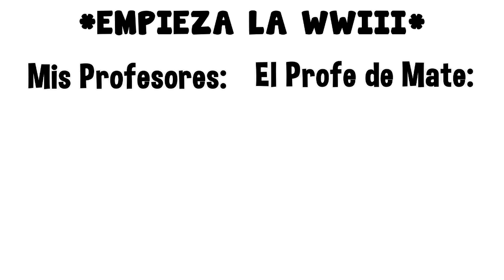Empieza la WWIII 😎👽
😎 REDES, CÓDIGOS Y TIENDA!! 😎
🔅CÓDIGO de CREADOR en FORTNITE y EPIC GAMES ;D ➞ ABUZZPICK
🔅Usa mi CÓDIGO de CREADOR en PROJECTZ ;D ➞ ABUZZZ